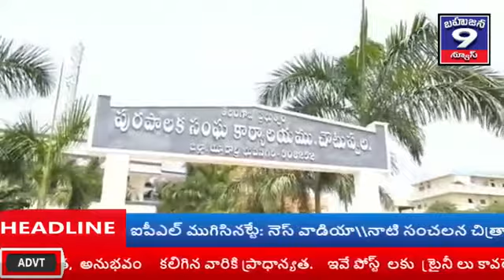భువనగిరి జిల్లా చౌటుప్పల్ మునిసిపాలిటీ వార్తలు 7-8-2020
భువనగిరి జిల్లా చౌటుప్పల్ మునిసిపాలిటీ వార్తలు